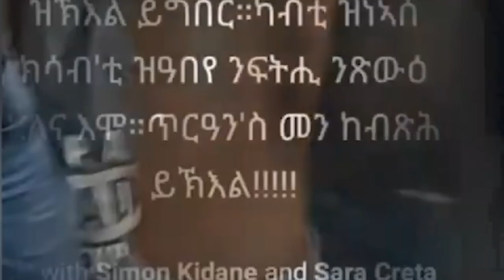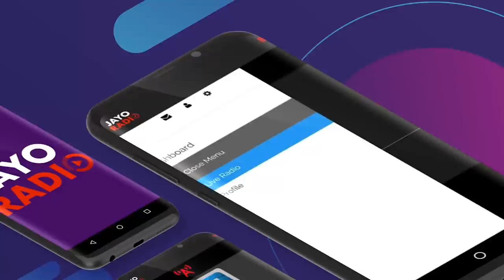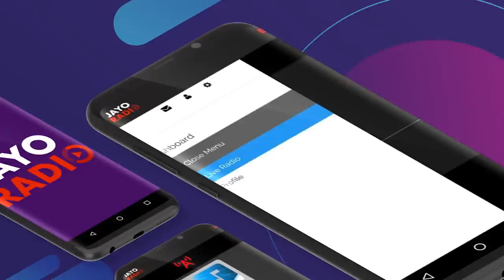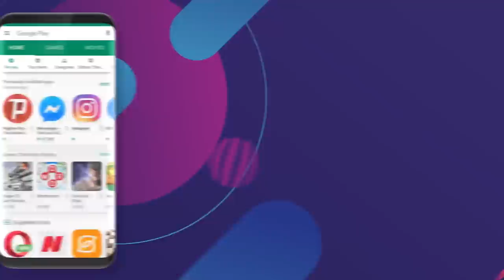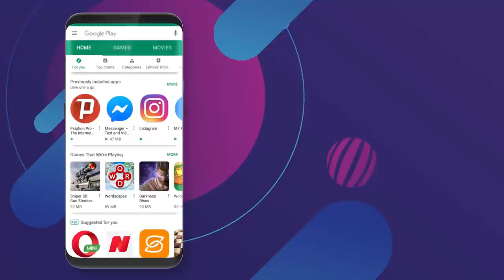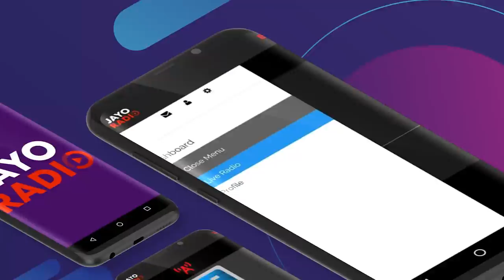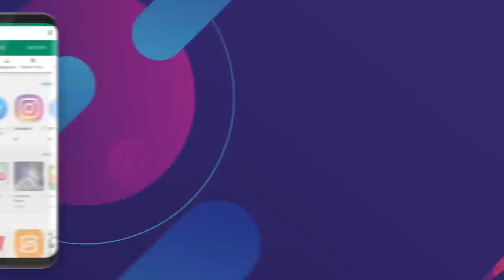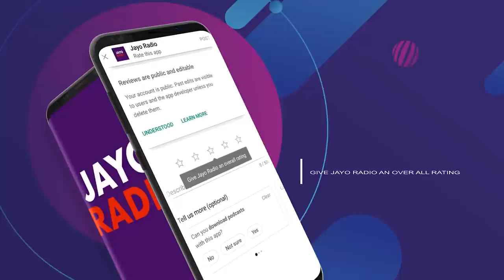Reminiscences: ዛንታ ስደት - መብራህቱ | Mebrahtu - Eritrean True Story 2019 by Yacob Dawit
Reminiscence diaspora is an Eritrean story told program based on true story.